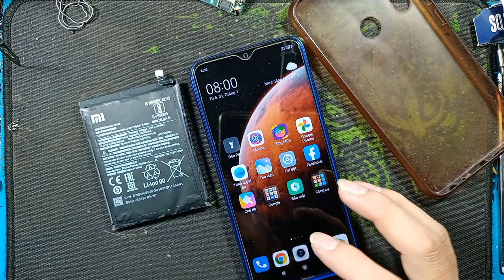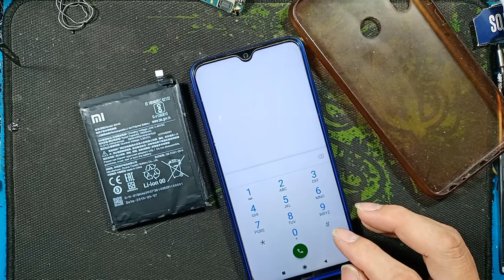Thay pin xiaomi redmi note8